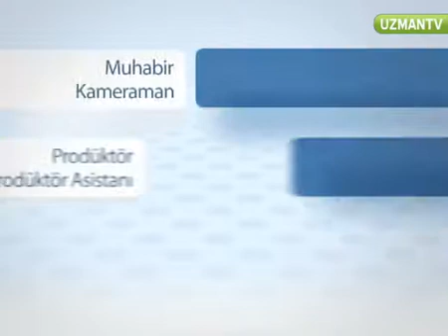Kısırlığa karşı hangi bitkisel yöntemleri uygulamalıyız?